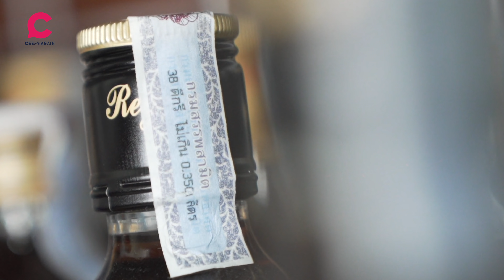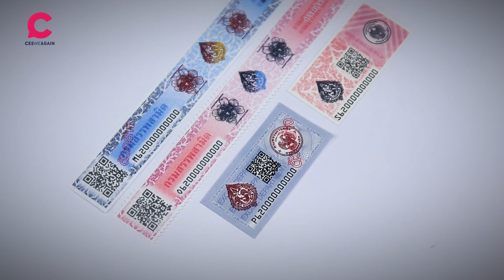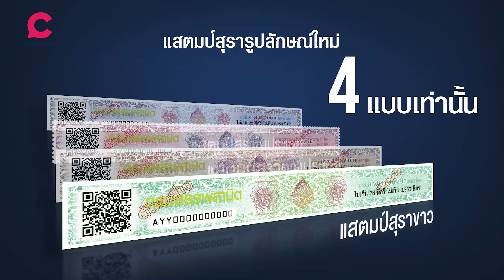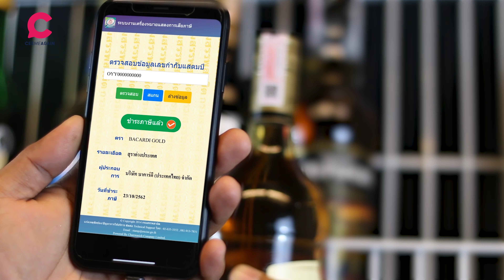มารู้จัก E-Stamp นวัตกรรมใหม่จากกรมสรรพสามิต แสกนดูก็รู้เลย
เชื่อว่าใครหลาย ๆ คนคงจะเห็นกระดาษบาง ๆ คล้ายแสตมป์ที่แปะทับอยู่บนกล่องบุหรี่ หรือฝาเครื่องดื่มแอลกอฮอล์มาแล้วแน่นอน สิ่งนั้นคือ ดวงแสตมป์สรรพสามิต ที่เป็นเครื่องหมายการันตีว่าสินค้าในมือของคุณเป็นของแท้ที่ชำระภาษีอย่างถูกต้องแล้ว แต่ในวันนี้กรมสรรพสามิตได้พัฒนา ดวงแสตมป์สรรพสามิต ใหม่โดยการนำเทคโนโลยีมาประยุกต์ใช้จนกลายเป็น E-Stamp ซึ่ง E-Stamp จะแตกต่างจากดวงแสตมป์แบบเดิมอย่างไร มีอะไรใหม่ รวมถึงเราในฐานะผู้บริโภคจะได้ประโยชน์อะไร มาทำความรู้จัก E-Stamp ไปพร้อม ๆ กันค่ะ